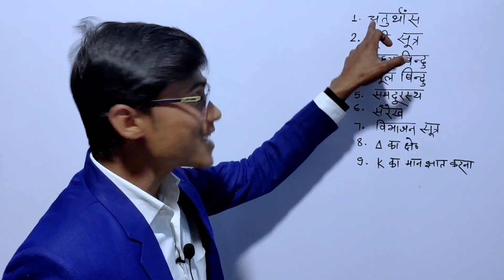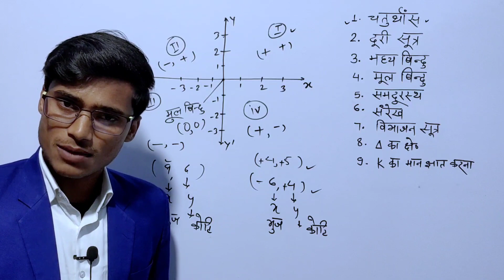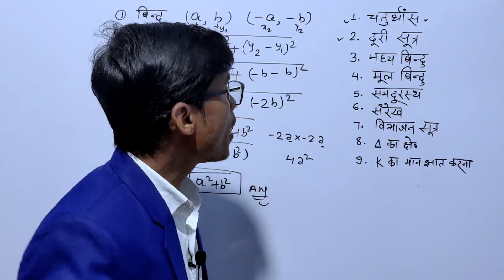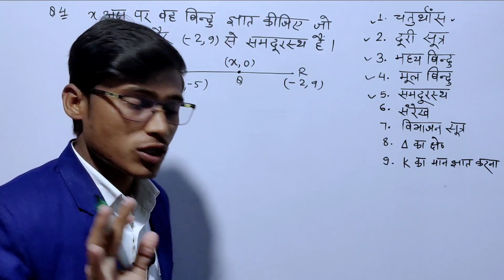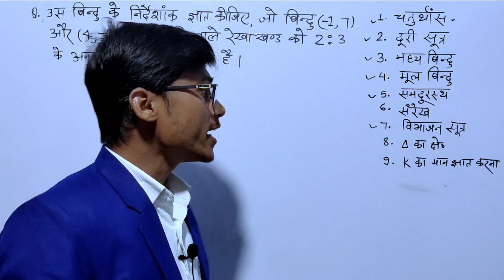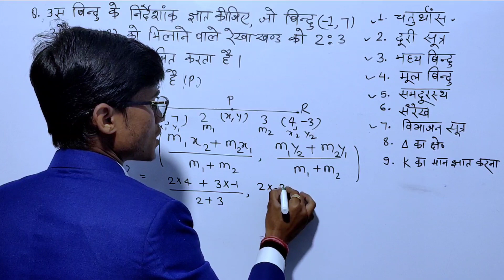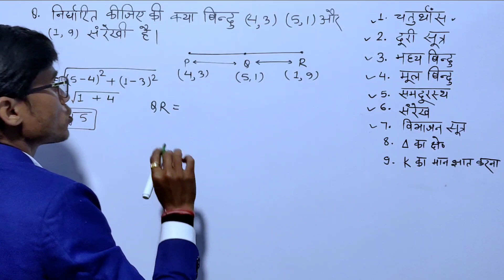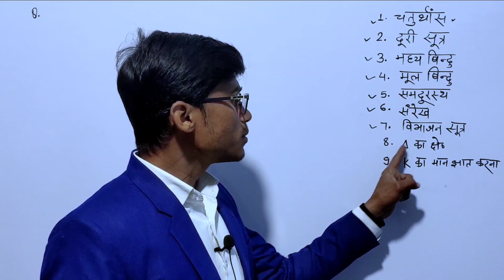यह Question Exam में तहलका मचा देगा ||निर्देशांक ज्यामिति coordinate geometry class 10 by pankaj sir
namskar dosto Mai pankaj yodav aap sabhi logo ka hamare YouTube channel pankaj study centre me swagat hai

About video
1.coordinate geometry class 10
2.coordinate geometry class 10 section formula
3.coordinate geometry class 10 most important questions
4.coordinate geometry class 10 one shot
5.coordinate geometry class 10 one shot revision
6.nirdesank jaymiti
7.nirdeshank jyamiti in hindi class 10
8.nirdeshank jyamiti in hindi class 10 7.2
9.nirdeshank jyamiti most Important Question
in sabhi ke bare me bataya gya hai